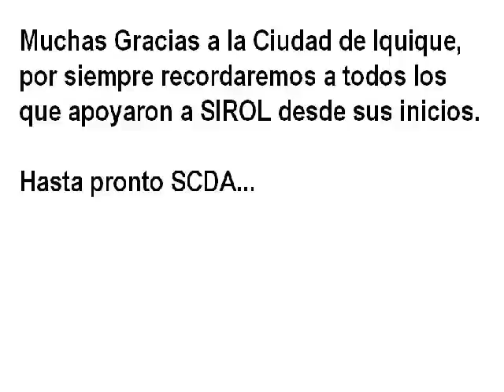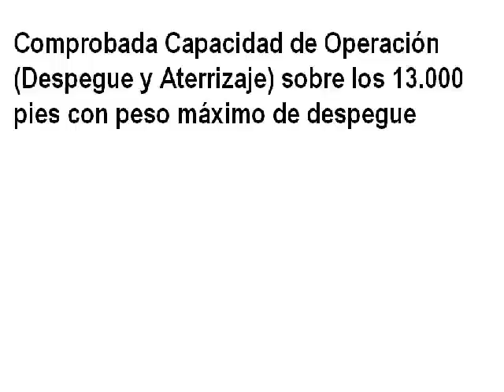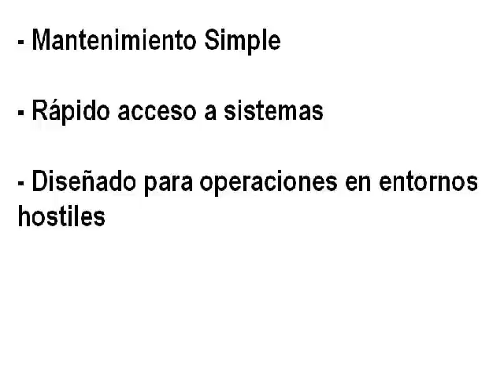UAV SIROL - SCDA-SCTB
Traslado de UAV SIROL a SCTB y resumen de operaciones 2007.

Gracias a todos los que hicieron posible este traslado, especialmente a nuestro glorioso ejército.